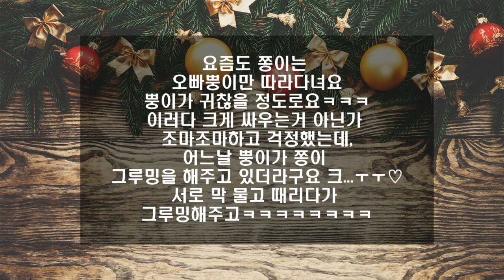우리 쫑이쒸 근황입니다 ♡(News about the dog that went for adoption.)